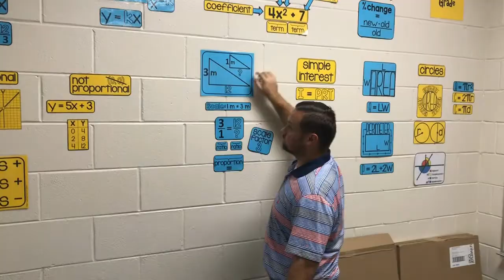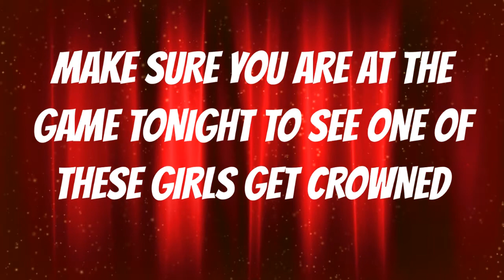HOCO show 10-19-18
HOCOMING SEGMENTS